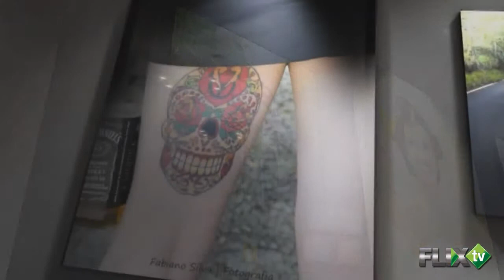Entrevista de Paola Giometti sobre o livro “O Destino do Lobo” para o programa Talk-show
Sinopse do livro: "Em uma época em que poucos homens ainda compreendiam os animais somente pelo olhar, Kushi, a líder de uma alcateia, teve uma visão de seus ancestrais. Eles lhe mostraram imagens do amanhã e as consequências da união dos lobos com os homens. Agora ela e seus amigos partem em uma jornada perigosa por montanhas geladas em busca de respostas que poderão decidir o destino dos lobos."